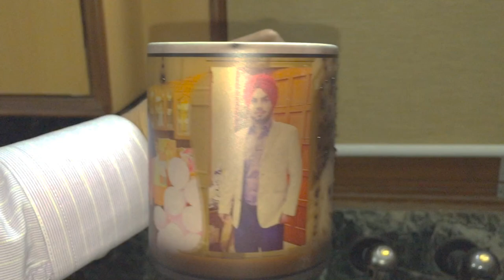Magic Coffee Mug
Magic Coffee Mug Excellent Gift Idea